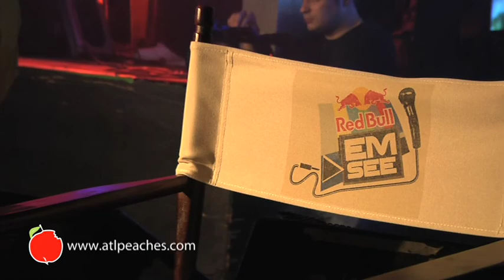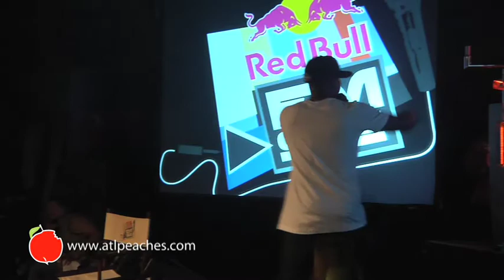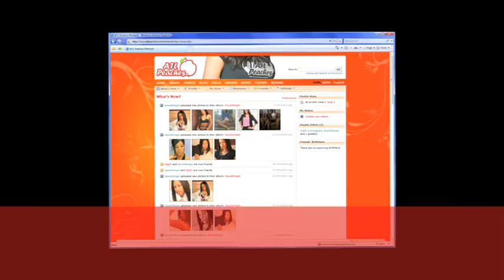Red Bull Emsee Battle in Atlanta at the Masquerade 9/23/09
ATL Peaches was on the scene to check out the Red Bull Emsee Battle that took place at the Masquerade.  Talib Kweli made took over the show with a great performance. For more on this show...check us out